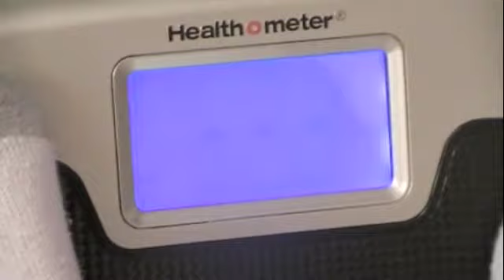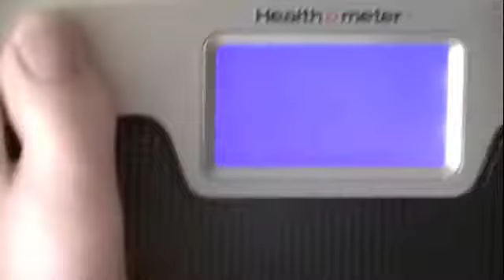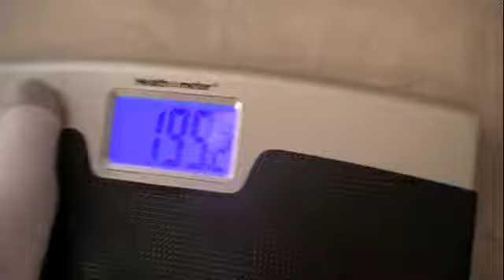The Moran Brothers Week 98 Tribulus terestris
What a video! Have you heard of the eat more weigh less diet? Have questions about tribulus terestris, yeah we do too. Check out this weeks video for some great life lessons as the journey presses on. Look for the funny edited photo, well maybe not.